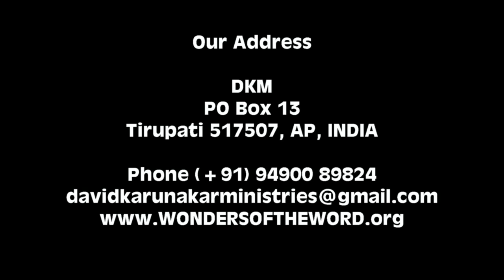పునరుత్థానుడైన యేసు క్రీస్తు ప్రభువును ఎలా గుర్తించాలి? How to recognize the Resurrected Jesus?